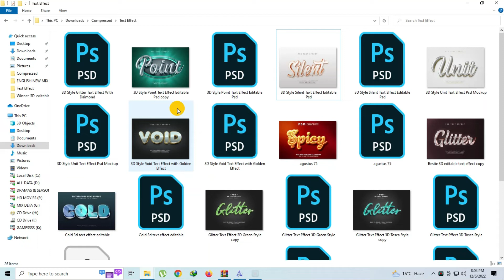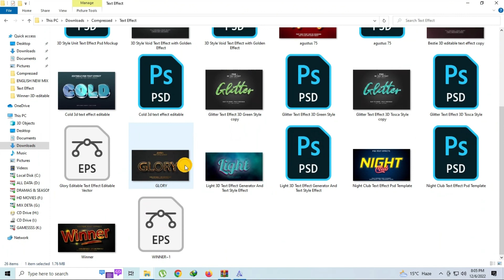3d PSD Text Effect Part 9 Photoshop Free Psd File Download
1. how to edit psd file in photoshop
2. photoshop text styles
3. best photoshop text effects
4. photoshop text effect tutorial
5. text effect photoshop
6. new photoshop text effects
7. photoshop text effect tutorial
8. 3d text effect photoshop
9. photoshop 3d text tutorial
10. photoshop 3d text effect
11. photoshop text effect
12. how to create a premium 3d text effect
13. premium text effect
14. 3d text effect styles premium psd
15. 3d luxury text effect
# tutorials
1. psd file in photoshop
2. photoshop manipulation
3. photoshop cc
4. photoshop document
5. photoshop template
6. what is psd file in photoshop
7. how to use psd photoshop document
8. what is psd file in photoshop